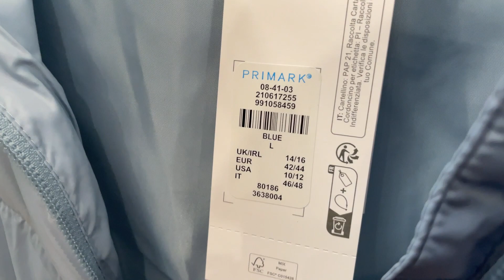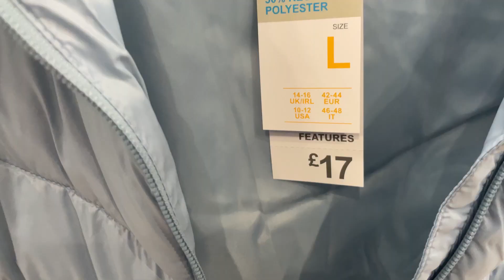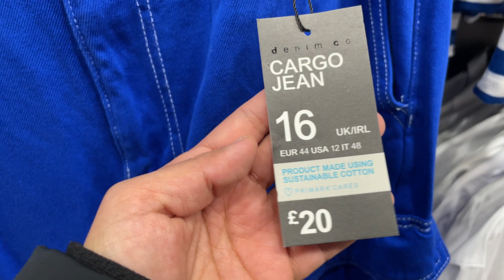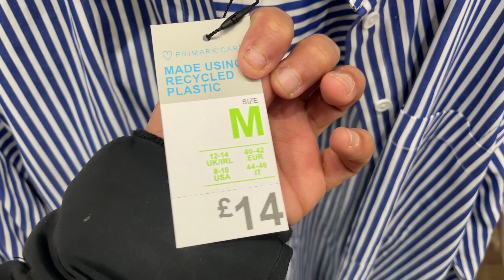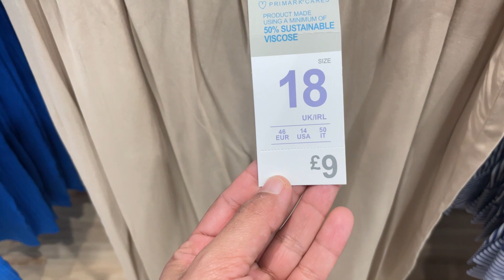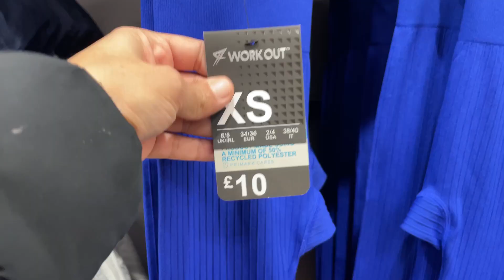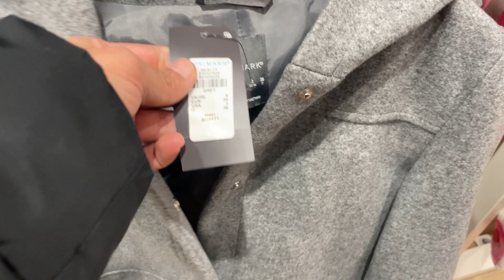PRIMARK WOMEN’S NEW COLLECTION JANUARY 2023 | COME WINDOW SHOP WITH ME AT PRIMARK